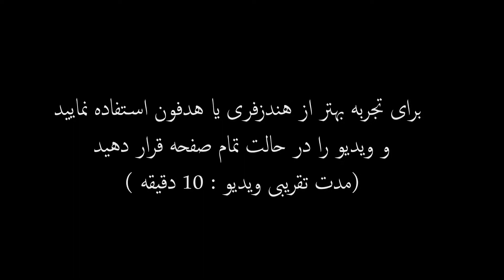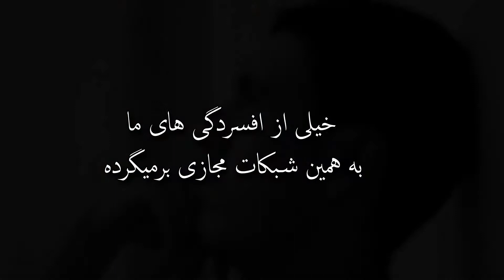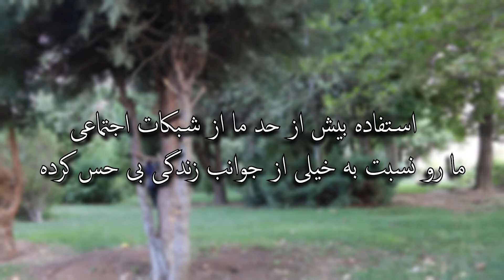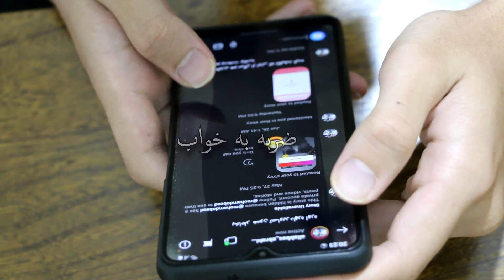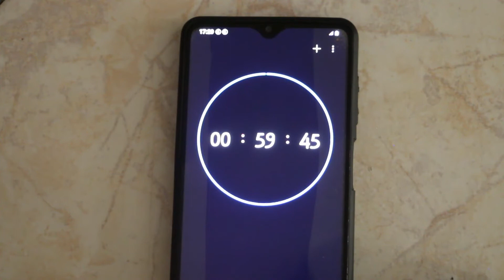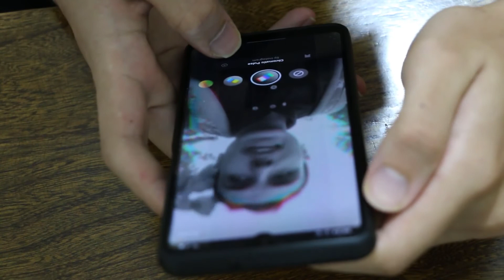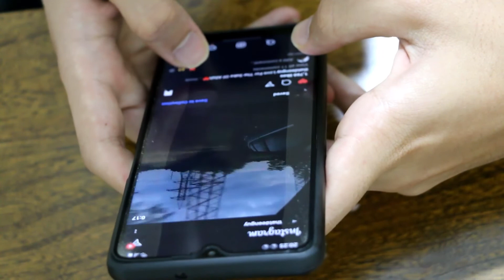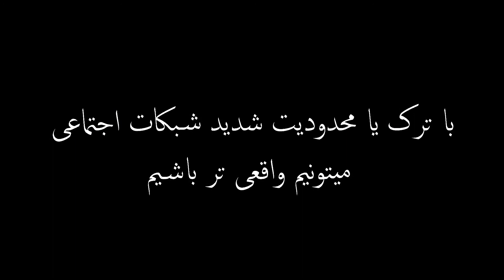مُشکِلی بنام اینستاگرام !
ممنونم از نگاهتون 🙏
اگه مفید بود اشتراک بزارید تا دیگران هم سود ببرن💎

برای ویدئوهای بیشتر سابسکرایب کنید 🙂🙌

📍پیشنهاد میکنم حتما ویدیو رو کامل ببینید

اما بازم اینجا مضرات ممکن ناشی از این برنامه رو براتون مینویسم

۱. اتلاف بخش زیادی از وقت
۲. کاهش قدرت تمرکز و کم شدن بازه توجه
۳‌. مقایسه غلط
کمبود اعتماد بنفس (ناشی از مقایسه)
۴.کاهش رضایت از زندگی (ناشی از مقایسه)
۴. افسردگی
۵. کاهش استقلال فکری
۶. وابستگی شدید

اگه نمیخواید این شبکه رو ترک کنید (مثلا مثل من محتوا تولید میکنید یا هر دلیل دیگه ای)
پیشنهاد هایی برای کاهش مضرات بهتون میگم

۱. اختصاص دادن تنها بخشی از روز به اینستاگرام
(یعنی مثلا تعیین کنید که فقط از ساعت ۷ تا ۷‌.۳۰ مجاز به باز کردن اینستاگرام هستید)

۲.  آنفالو کردن یا میوت کردن تعداد زیادی از پیج ها و باقی گذاشتن تعداد کمی برای سود و بهره واقعی( لزومی‌هم نداره آدم از تک تک لحظات زندگی دیگران مطلع باشه)

۳. خودتون موضوعی دنبال محتوا باشید تا اینکه بطور متفرقه محتوا به شما نمایش داده بشه

۴.  اگر پیج هایی برای شما واقعا مفید هستند سعی کنید بببنید میتونید از طریق دیگه به محتواشون دسترسی پیدا کنید یا نه (مثل سایت، اپلیکشن مربوطه، کانال و ... )

۵. اول صبح یا آخر شب قبل خواب ، زمان مناسبی برای چک و بررسی اینستاگرام نیست